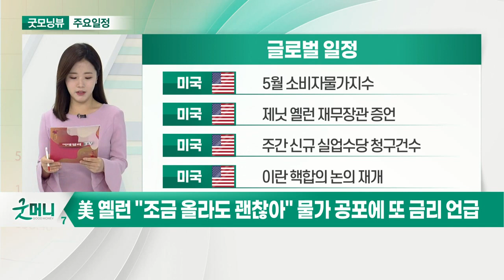4월 美 소비자물가지수, 금융위기 이후 최고치 경신_오늘장 글로벌 일정 (20210610)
미국 : 5월 소비자물가지수
미국 : 제닛 옐런 재무장관 증언
미국 : 주간 신규 실업수당 청구건수
미국 : 이란 핵합의 논의 재개

미국 : 테슬라 모델 S 플레이드 출시
유럽 : 유럽중앙은행 기준금리 결정
유럽 : 5월 장기금리통계
일본 : 5월 생산자물가지수

한국 : 선물/옵션 동시 만기일
한국 : 넷마블, 제2의 나라 출시
한국 : 서울 스마트 모빌리티 엑스포